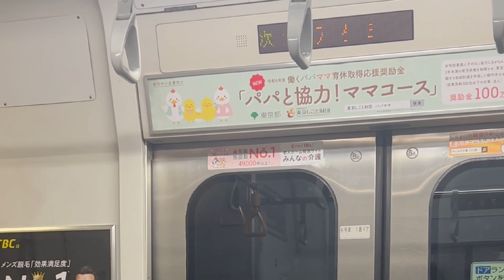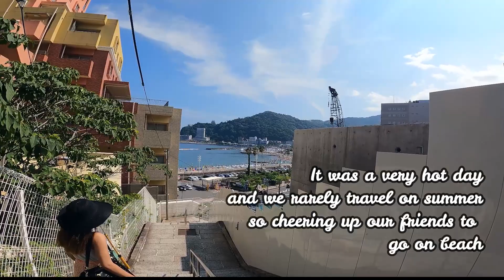Japan Travel Diaries /Atami Trip/Nepali in Japan /Travel vlog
This is a very late post .. I am so sorry for taking so much time on uploading videos I am trying to give my time to my YouTube channel .
This video is a short vlog of my Atami trip with my friends. it was a summer time ,inspite of the hot climate, busy schedules, we managed our time and went Atami to experience the beach vibes.
I hope you will have fun watching the video ..
Better manage and share your times with your friends or family or loved ones if not now then when?